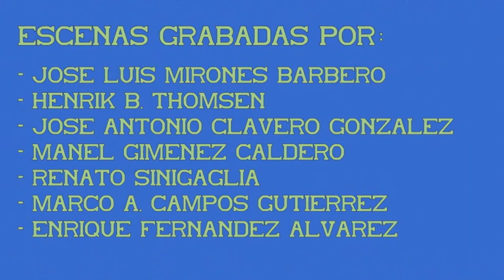Trenes Expresos Grandes Líneas en ambiente nocturno. 08ª Parte.